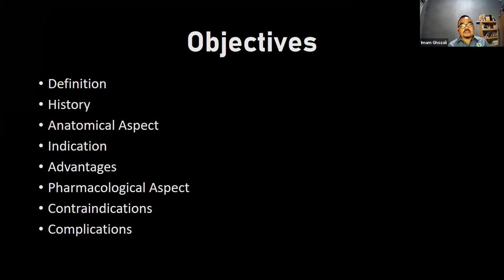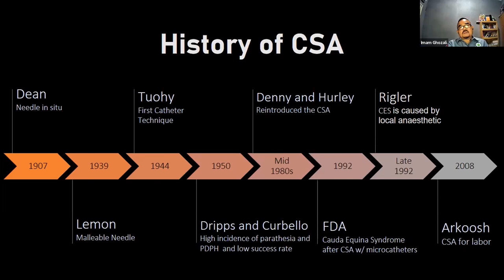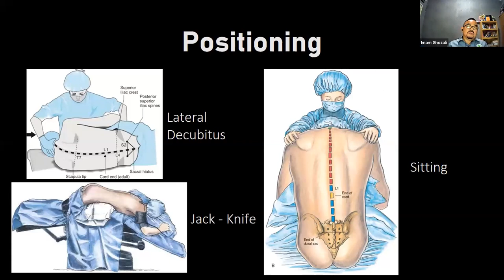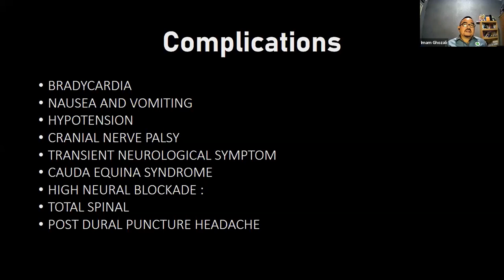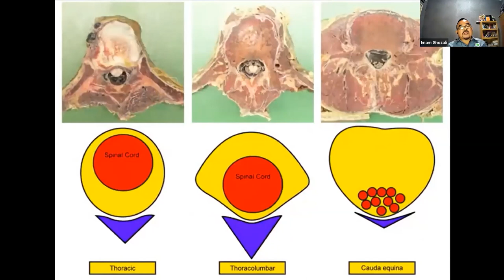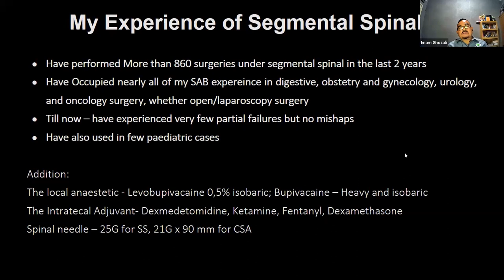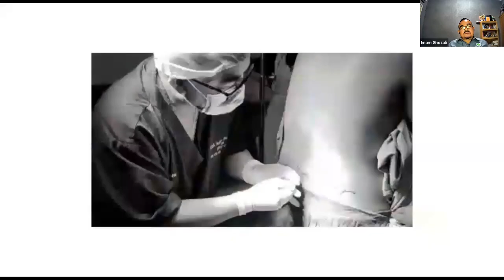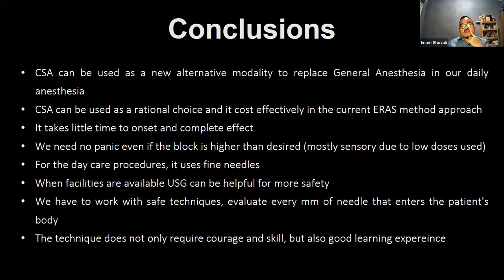19th Indoanesthesia : Industrial Symposium